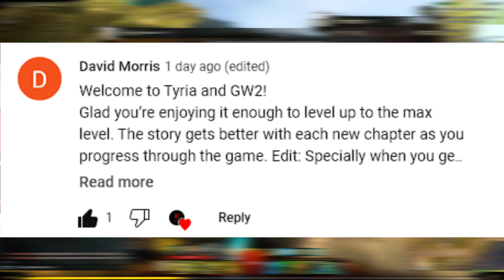Guild Wars 2 - Let's Play - The Most Epic Solo Playthrough EVER! Ep: 42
Jessica is now level 80. We find something not right.